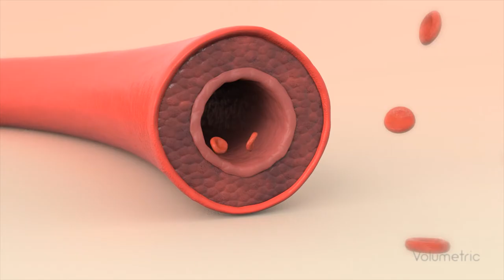Vasodilation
Vasodilation refers to the widening of blood vessels, which occurs when the smooth muscle of the vessel wall relaxes.

The dilation of the vessel allows an increase in the flow of blood and decreases blood pressure.

2020 Volumetric

Volumetric specialises in creating 3d content for educational, marketing, sales and training purposes.

Vasoactivity, Vasodilation, Vasoconstriction, Dilation, Dilate, Widening, Relaxation, Smooth muscle, Flow, Blood flow,